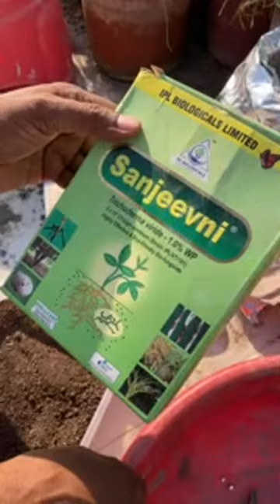कैसे लेते हैं गुलदाउदी में ज़बरदस्त फूल ? || गुलदाउदी क्यों मर जाती है ? || CARE OF CHRYSANTHEMUMS !